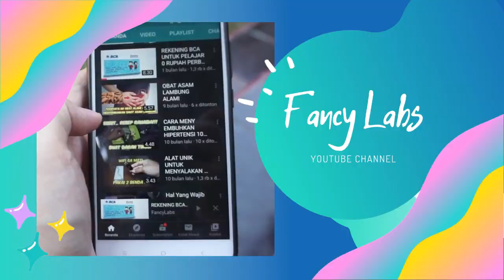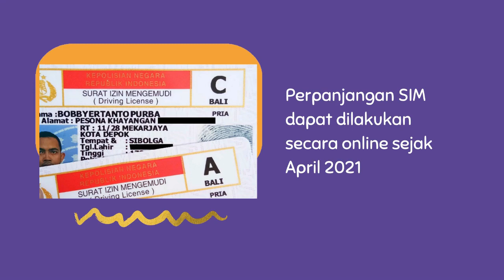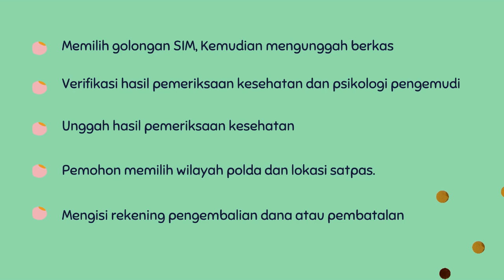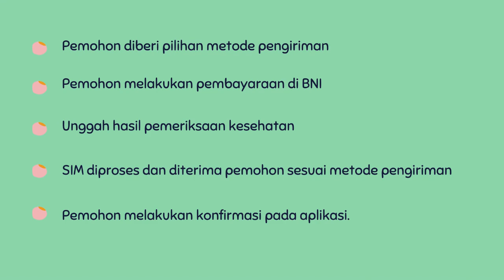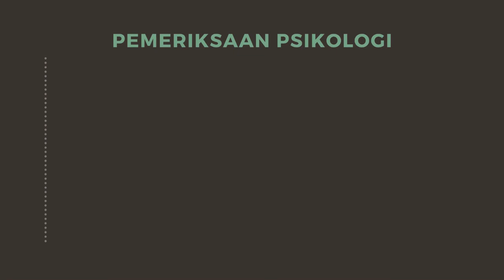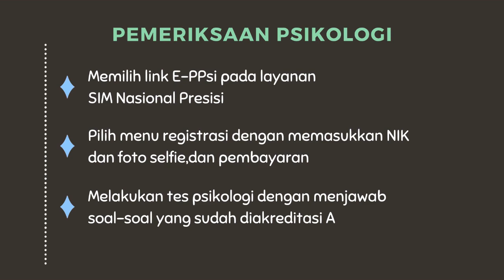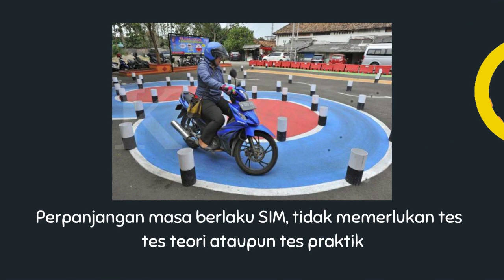Cuma Pakai HP, Cara Perpanjang Sim Online 2021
Perpanjangan sim online